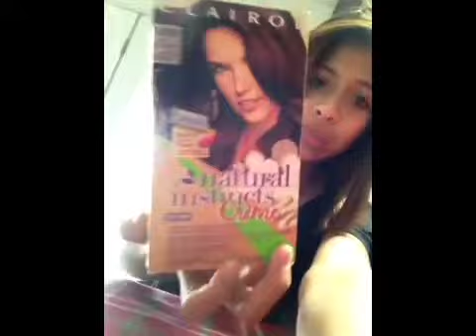Day (8) dying my hair red/purple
Fun fact: this is the same color that Andrea Russet did when she made her, "dying my hair purple" 2 years ago.